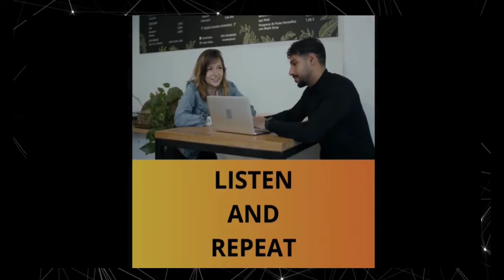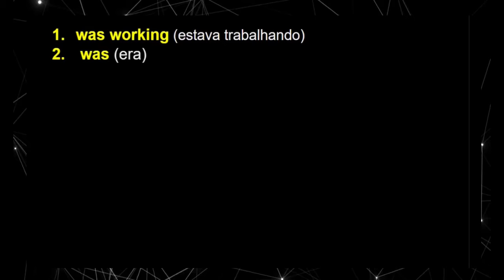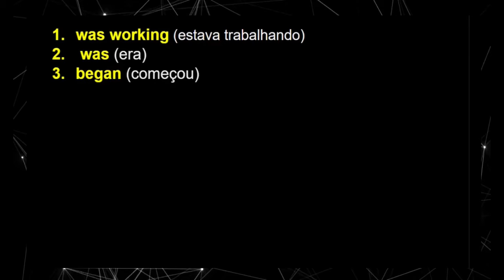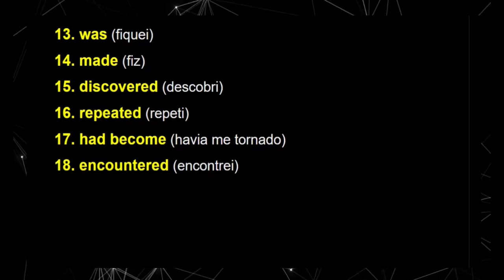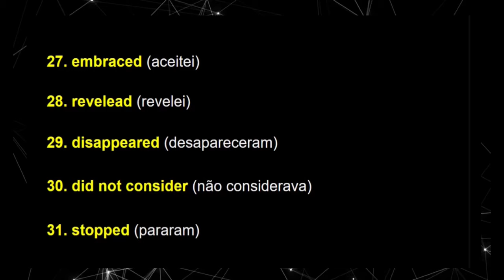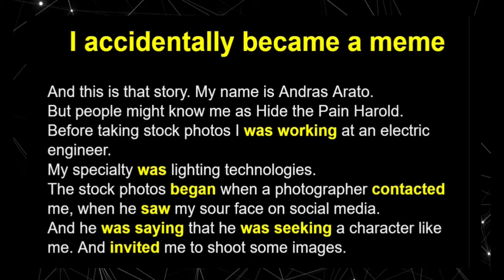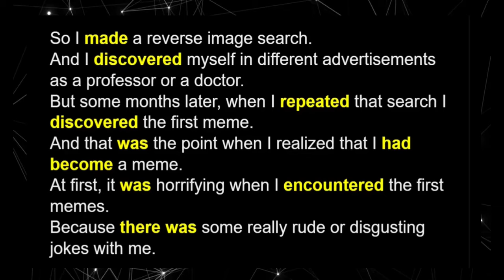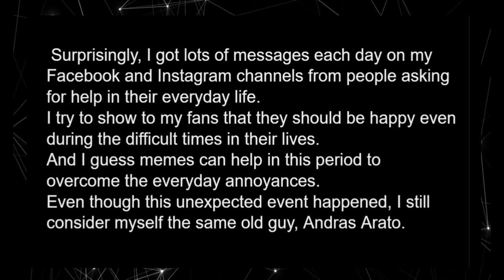31 VERBOS EM INGLÊS NO PASSADO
😊 Hello Student!

🧡 Aqui é a Teacher Geisa e você está no canal: LISTEN AND REPEAT
Neste vídeo você vai conhecer 31 verbos dentro de um contexto.
E que contexto? Uma história real.
Essa história se chama: I Accidentally Became a Meme: Hide The Pain Harold.
Eu acidentalmente me tornei um meme.
Você vai perceber que aprender verbos dentro de um contexto é bem mais fácil de memorizar do que apenas palavras soltas.

✅ O link do vídeo INSPIRADOR de onde essa aula foi pensada é este aqui:

Esse mesmo link também está no primeiro comentário fixado.

✅ A transcrição deste vídeo é a seguinte:

I accidentally became a meme

And this is that story. My name is Andras Arato. But people might know me as Hide the Pain Harold. Before taking stock photos I was working at an electric engineer. My specialty was lighting technologies. The stock photos began when a photographer contacted me, when he saw my sour face on social media. And he was saying that he was seeking a character like me. And invited me to shoot some images.

This happened almost 10 years ago. After the first photo shoots,the photographer really liked the pictures. So he invited me back several times. I was for instance, a doctor, a university professor,a husband, a painter, and many others. I first realized when I had become a meme several months after the first photo shoots. I was curious what my pictures were used for.

So I made a reverse image search. And I discovered myself in different advertisements as a professor or a doctor.  But some months later, when I repeated that search I discovered the first meme. And that was the point when I realized that I had become a meme.                                                                                              At first, it was horrifying when I encountered the first memes.                                                                                      Because there was some really rude or disgusting jokes with me.

So I wanted to restore all the pictures and close down all the websites that they appeared. But that was not a real solution. It took several years til I could accept the situation. But it has brought me several new opportunities. At first, people didn't believe that I am a real, living person. They thought the memes were kind of a Photoshop creation. When embraced this, I revealed my identity on a Russian social media site. And after that, I can say that all the bad or rude or disgusting memes disappeared. At first, I did not consider myself as famous.                                          But later, more and more people stopped me on the street asking for a sour face.

I do this always willingly because I see the joy in the eyes of these people.                                                                                       And it's so good to make other people happy. I had the opportunity to cooperate with the biggest brands, like Coca Cola. They invited me for a shooting when I had to fly in a wind tunnel.                                                                                                        It was very, very exciting. I enjoyed it very much. Now there is a much bigger challenge in sight. A comedy movie about the Hide the Pain story. My management is planning talking with potential investors.

Surprisingly, I got lots of messages each day on my Facebook and Instagram channels from people asking for help in their everyday life.  I try to show to my fans that they should be happy even during the difficult times in their lives. And I guess memes can help in this period to overcome the everyday annoyances. Even though this unexpected event happened, I still consider myself the same old guy, Andras Arato.

🧡 SOBRE MINHA APOSTILA DE EXERCÍCIOS: 🧡

Esta apostila de exercícios tem 297 páginas, sendo que você encontrará 285 atividades sobre variadas situações do cotidiano usando o PRESENT SIMPLES, com 210 exercícios e 75 explicações.

No final do livro, das páginas 262 a 297 estão reservadas as respostas dos 210 exercícios para que você possa conferir sua compreensão.

💲 COMO COMPRAR A APOSTILA 💲

3. Eu vou te enviar a apostila no e-mail que você me mandou o comprovante.

🧡 Com Amor
Teacher Geisa 🧡